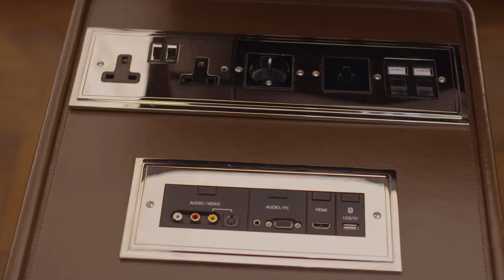The Musician's Penthouse at Corinthia London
From the classic Steinway Model O piano to the credenza cocktail cabinet, every aspect of this penthouse suite has been carefully orchestrated to create a harmonious living and entertaining venue.

Perhaps the spirit of Mantovani, resident conductor when this building was the famed Hôtel Métropole in the ‘20s, lives on. Certainly, the musical influences in this inspirational penthouse are real. A state-of-the-art record deck is on hand, the artwork has a musical slant and decorative features echo the swirls of crochets and quavers. Not that guests need musical talent to appreciate this grand residential space. On the contrary, any international traveller accustomed to fine living will feel at home here.

Spread over two floors linked by a staircase and private internal lift, the penthouse has a select, sumptuous aura. Two vintage-style chandeliers hang in the double-height lounge and the staircase is illuminated by wall-lights crafted from iridescent glass spheres. Upstairs, a two-metre-wide bed with handcrafted cream leather headboard is covered by a luxurious blue silk throw. As for the magnificent outside space... with dining area, gas fire and a mixture of city/riverscape views, it rivals the interior for sheer spectacle.